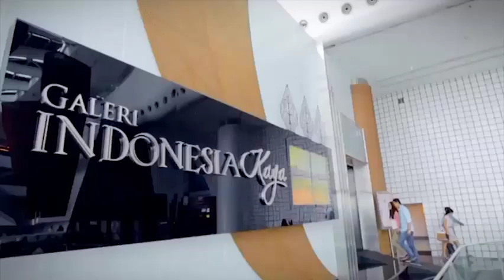Serampang Negeri Melayu (3)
Indonesia memiliki ragam budaya yang dilestarikan oleh para seniman lokal. Para penggiat seni budaya Indonesia tidak mengenal umur dengan tujuan agar budaya Indonesia tetap eksis secara turun-temurun. Sumatera memiliki beberapa seniman lokal yang melestarikan budaya dan kesenian tari Sumatera.